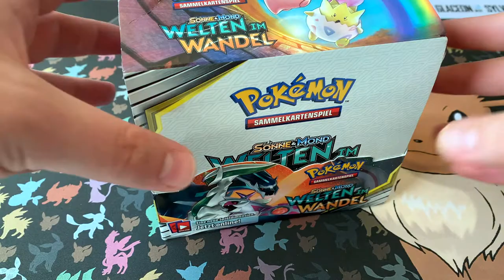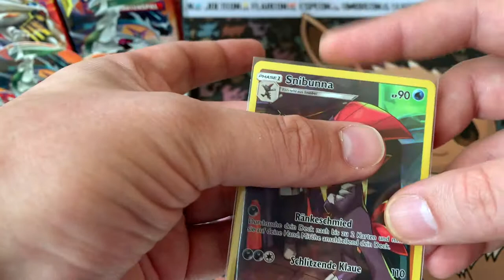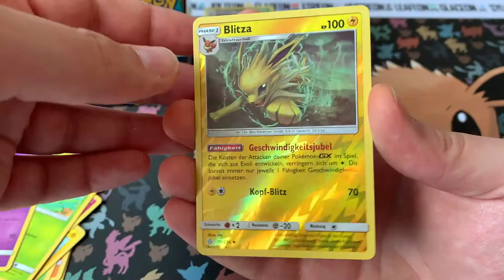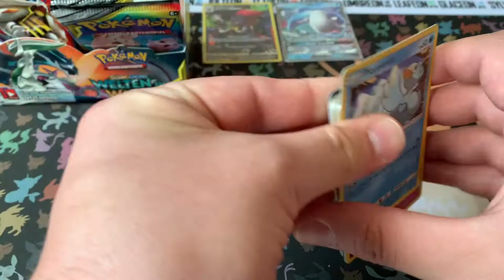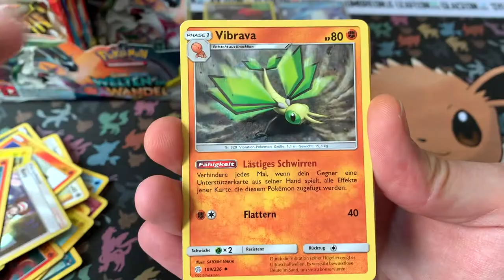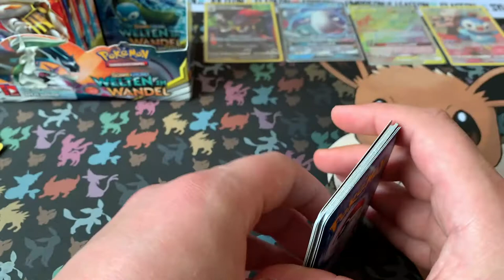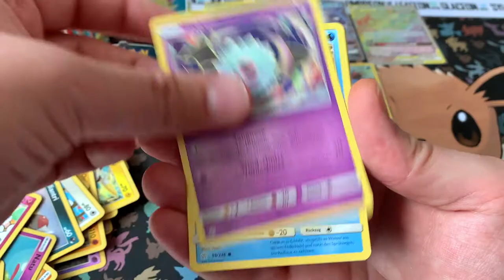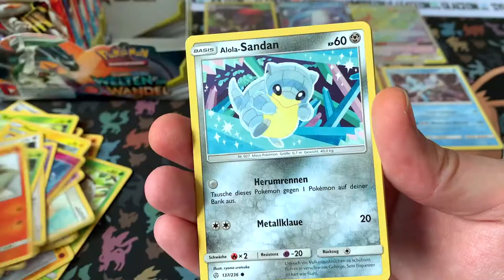HUNT FOR GLURAK - Welten im Wandel DISPLAY Opening Teil 1 - PACKLUCK ist wieder da :) POKÉMON TCG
Moin und herzlich Willkommen zum ersten Teil des "Welten im Wandel" Display Openings :) Ob wir ein Glurak ziehen werden? Seid gespannt :) Ich wünsche euch viel Spaß!

Euer CardHunter